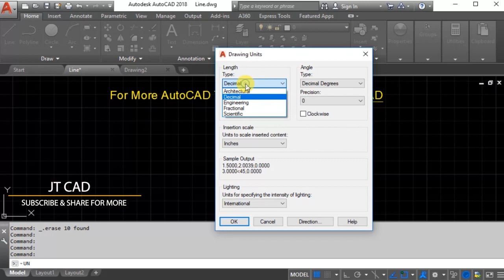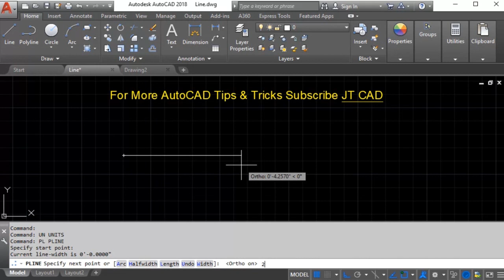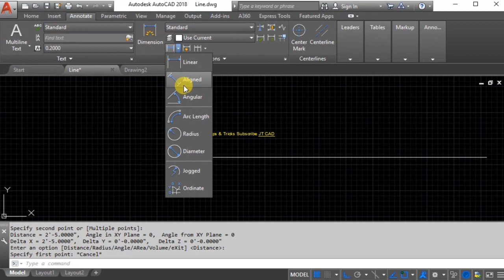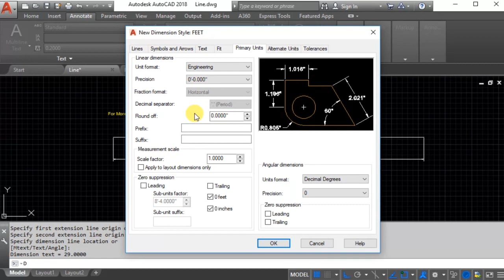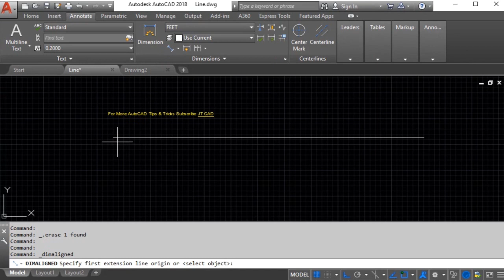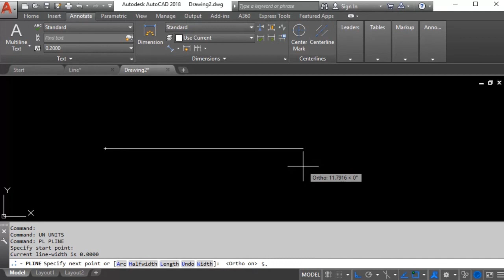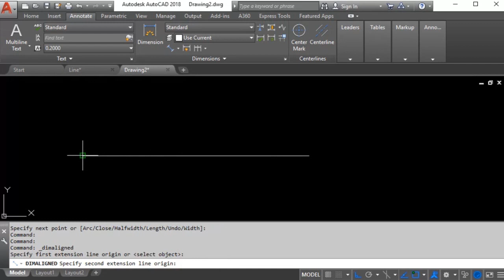How to Draw a Line in Feet & Inches or Meter & mm By Using the Autocad Basic LINE Command - Tutorial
How to draw a line in feet & inches or meter and milimeters in autocad by using the autocad basic line command,learning autocad course free,
AutoCAD Draw Line in Feet & Inches:
AutoCAD Draw Line in Feet & Inches. This tutorial shows how to create line in feet & inches in AutoCAD.
Hey Guys this is jamil
you are watching jtcad
This is a basic video tutorial for some of my freinds who asked me
how to draw a line in feet and inches & meter and milimeters in autocad.
first you have to select the appropriate units for your drawing
for this we can use short command un enter
this wil open drawing units
now that we are going to draw a line in feet and inches
we will select engineering from TYPE drop down list
and from insertion scale we will select inches
now I will hit ok
for drawing a line we will TYPE command L enter
and specify the first point
by clicking on the required point in the drawing. I will hit F8 to switch ortho on so my line will be streight.
now as we need to draw a line of 2' and 5" i will type 2 and single Qoute this will represent 2 feet and after this i will type 5 and double quot, this will represent as 5 inches.

 now when i will hit enter a line will be drawn with a length of 2' and 5" if we check the distance it is showing the exact length. This is it you can draw a line of any length in feet and inches you just have to specify the units.
now in another drawinG i need to draw a line of 5 meter and 15 centemeters
i will do the same
command un enter
now that we are going to draw a line in meters
we will select decimal from type drop down list
and from insertion scale we will select metere
now we will hit ok

I hope now you can understand the procedure. and it will not be a problem for you.

Please visit my other videos also

Free Lisp for Calculation of Slope,Gradient of Line - X and Y intercepts How To Use With AutoCAD

AutoCAD- How to Draw Grid Lines With Text in AutoCAD Coordinates Grid - AutoCAD Online Tutorial

Autocad Rotate UCS in Model Space - Rotate View in AutoCAD Drawing - AutoCAD Online Tutorial

AutoCAD Civil 3D Tutorial Road Profile Creation From File in AutoCAD Civil 3D, ACAD, AutoDesk C3D

How To Convert Autocad to PDF - DWG to PDF - PDF TO DWG PDF To Autocad Free and Online Training

LICENSE TERMS:
AutoCAD is a registered trademark of Autodesk, Inc., in the USA and other countries.

To Draw
How do I draw a straight line in Autocad?
LINE (Command)
How to draw line using Line command in AutoCAD
How to Draw a Line & Give It a Length in AutoCAD
LINE - draw a line using the mouse in the AutoCAD
autocad draw line length
autocad line command
autocad line command
how to draw a line with measurements in autocad
autocad line command